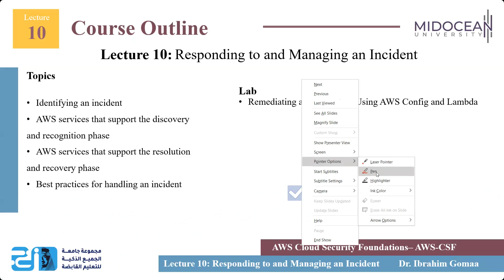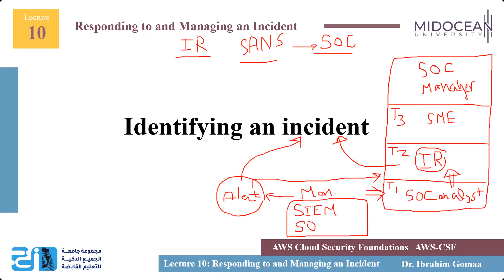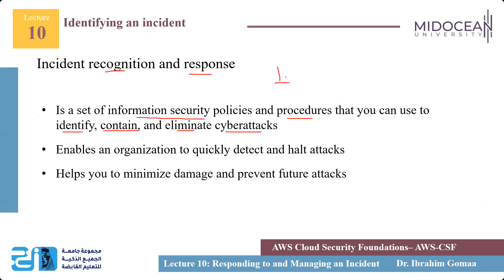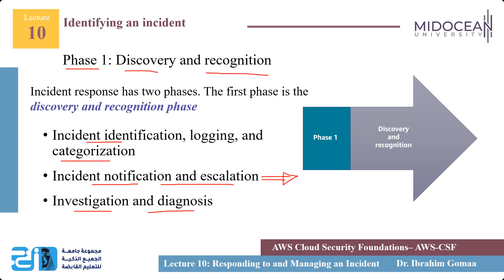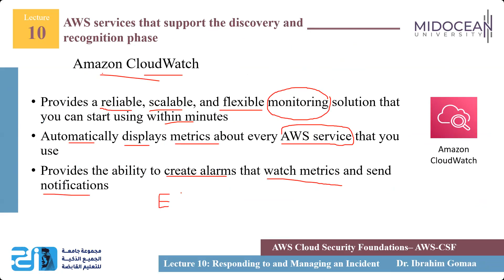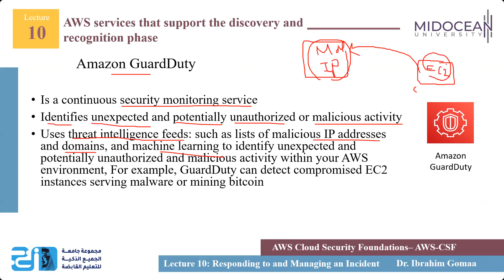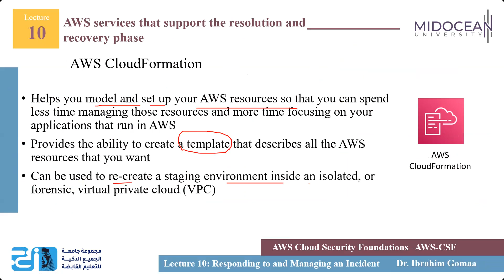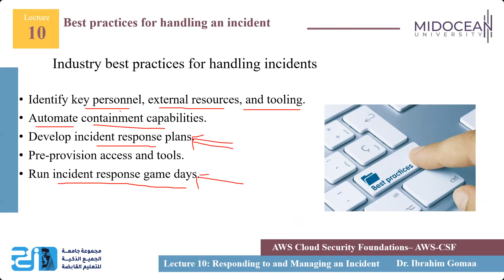Master of Science in Cybersecurity - AWS Cloud Foundation S. -Lecture 10